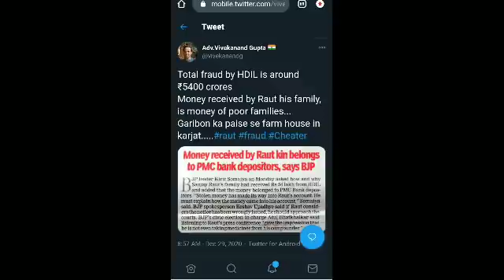karjat Farmhouse Story come out in public || adv. Vivekanand Gupta || Raut Family ||Jay's the news